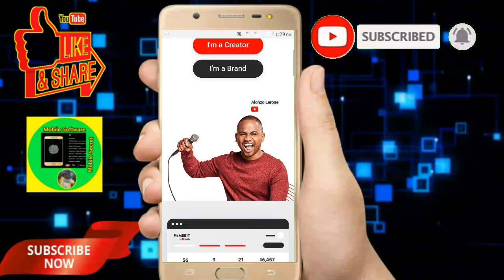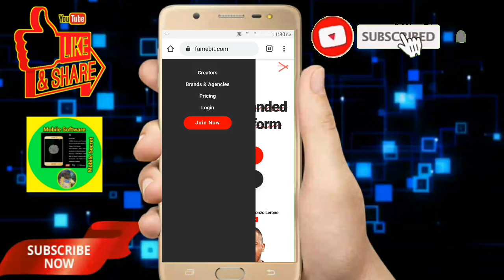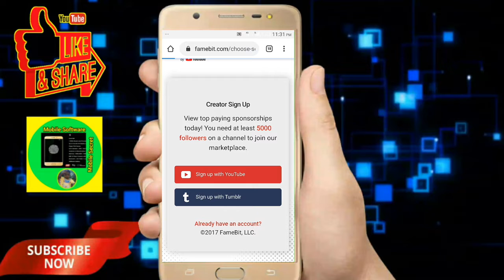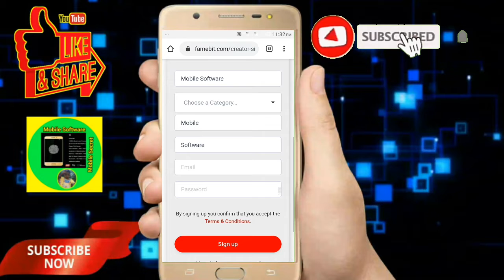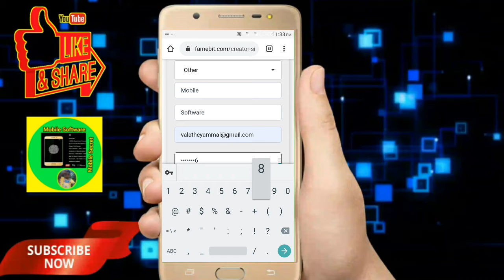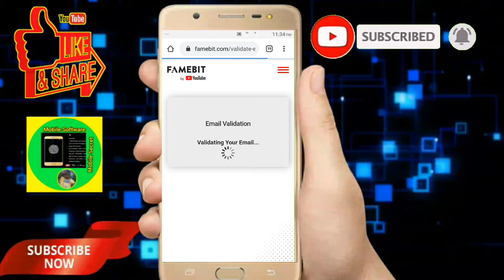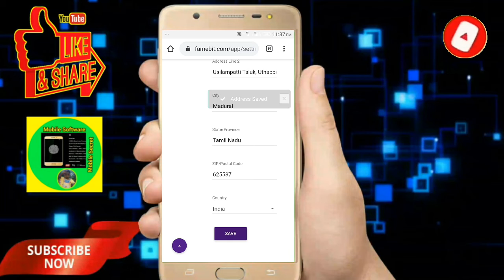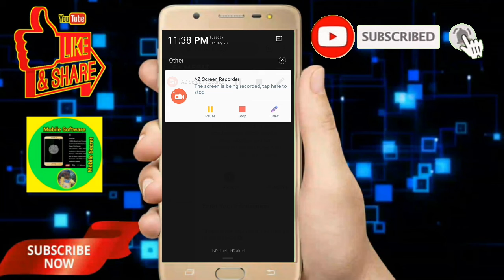Finding Paid Sponsorships Has Never Been Easier in famebit Review